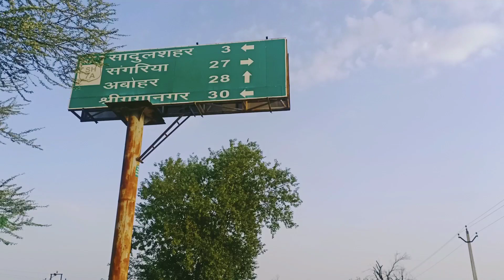Shihab Chottur Welcome To Punjab || शिहाब भाई आज पंजाब पहुंचे shihabchottur Noorhasan Vlogs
Shihab Chottur New Video | Shihab chottur dream journey kerala to makkah

Inquiry Comments Now

New Video Today Link :-

shihab chottur

please if you have any issues with the content used in my channel

vlogger
vlogging
shihab chottur

shihab chottur
shihab chottur live location todayY

shihab chottur
shahib chottur